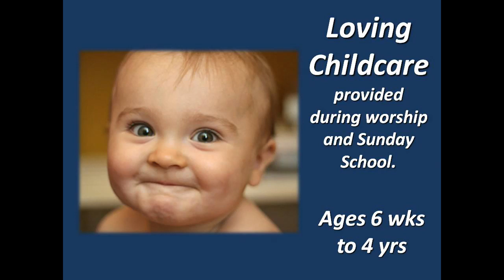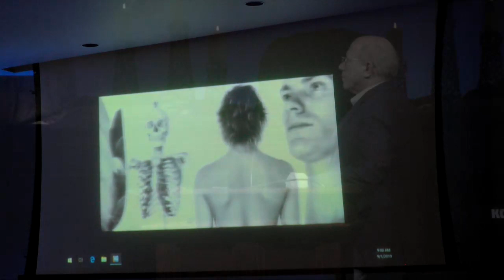Contemporary Service 9-1-2019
Rev. Weldon Bares
When Trouble Comes Our Way